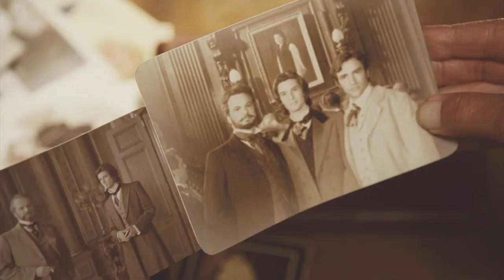Dorian Gray & Henry Wotton | Me and The Devil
'I am what you made me. [...] I am everything that you were too afraid to be!'

I am back with another Dorian Gray edit, this time about Dorian and Lord Henry (Harry). I have to say I enjoyed making this one even more than the previous one with Basil. I didn't mean to make it this long but once I started editing I couldn't stop. It edited itself at one point.

I also didn't struggle that much to find the song. I have edited it like 3 years ago (I am talking about the first one) and I really don't like to reuse them, but it's literally their song, so I had to. It's used in a lot of angsty videos, but I didn't use it just for that. I belive Oscar Wilde intended Harry to be the portrayel of the devil, manipulating and influencing Dorian. The second song is also not chosen randmly, because in the second part I wanted to focus on how Dorian became death (like actual death) and even Harry was scared of him once he realised how far Dorian took it.

Back to Dorian/Harry, I think their chemistry is unmatched (both in the book and movie) and I ship them just as much as I do Dorian/Basil, only for different reasons.

Half of their chemistry is alimented by Ben Barnes and Colin Firth, but only half. The infatuation Dorian has for Harry it's very solid in the book as well and you can see it in Oscar Wilde's introspections.

Let me drop some quotes: 'Dorian Gray stepped up on the dais, with the air of a young Greek martyr, and made little moue of discontent to Lord Henry, to whom he had rather taken a fancy. He was so unlike Basil. They made a delightful contrast. And he had such a beautiful voice' Mr. Wilde, I see you.

 'Dorian Gray frowned and turned his head away. He could not help liking the tall, graceful young man who was standing by him. His romantic olive- coloured face and worn expression interested him. There was some thing in his low, languid voice that was absolutely fascinating. His cool, white, flower- like hands, even, had a curious charm. [..]  But he felt afraid of him, and ashamed of being afraid. Why had it been left for a stranger to reveal him to himself? He had known Basil Hallward for months, but the friendship between them had never altered him.'

'Lord Henry rather liked him. At least he declared he did, and insisted on shaking him by the hand, and assuring him that he was proud to meet man who had discovered a real genius and gone bankrupt over a poet'

As for Harry...yeah, I doubt he saw Dorian like that. He was fascinated by him, yes but he saw Dorian like a subject of study and one he could toy with but that was it.  He wanted to live through Dorian by trying to make him a mini version of himself.

Again, let me quote from O.Wilde: 'Certainly few people have ever interested him as much as Dorian Gray, and yet the lad's mad adoration of some one else caused him not the slightest pang of annoyance or jealousy. He was pleased by it. It made him a more interesting study'

If anything he knew the effect he had on Dorian and it amused him. I also think he knew how much it troubled Basil so he found amusement in that as well.

Anyway, I don't know why I wrote an argumented essay  instead of a video description, but if you managed to read this far, congrats and I hope you enjoy! :D